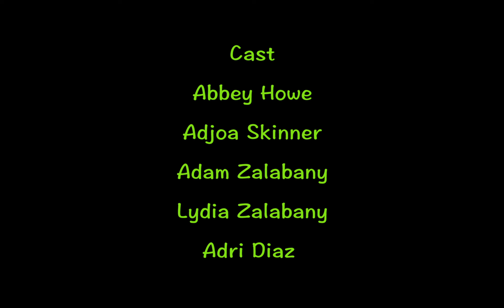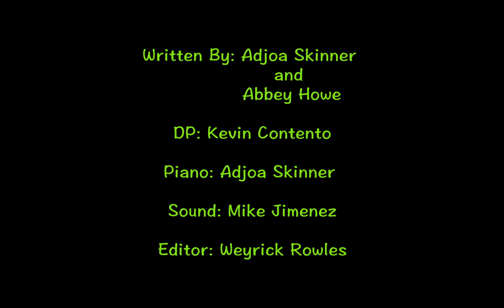St Patricks Day "Funny Desk" Live Song featuring Adjoa Skinner & Abbey Howe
A new "Funny Desk" Live Original Song written and sung by Adjoa Skinner & Abbey Howe

CAST:
Abbey Howe
Adjoa Skinner
Adri Diaz
Lydia Zalabany
Adam Zalabany

WRITTEN BY:
Adjoa Skinner & Abbey Howe

MUSIC & PIANO BY:
Adjoa Skinner

DIRECTOR OF PHOTOGRAPHY:
Kevin Contento

PRODUCTION AUDIO:
Mike Jiminez

EDITOR:
Kevin Weyrick Rowles

SPECIAL THANKS TO:
Maceo Paisley in collaboration with Citizens of Culture
AEA Microphones

LYRICS:

Hi, I’m Abbey. I’m a school girl
I wear a uniform
Every student looks the same here
So bullying won’t form

But there is one exception
And this year I forgot
What day it was when I woke up
And now I’m getting caught

Everyone wears green
If you do not
Others will be mean

They’ll pinch your knee
And then you’ll scream!
St Patrick’s Day sucks

My name’s Adjoa. I’m in corporate
And we dress all the same
Neutral colors, shades of gray
Come sunshine or come rain

It happens before Spring
And round the water cooler
I see every person-- No one’s wearing Green?

There was a meeting
We all agreed
That we would wear green

So here’s a pin
Now we all win

Do anything to stop the pinching
Jump in a river dyed green.
But I’m not kissing the Blarney Stone
That’s where the locals pee.

I could stock up on decorations
Or buy the office whiskey
I’ll send the world a shamrock
With three perfect leaves

Green is your color
Lets all go drink
For one day we’re brothers
Don’t drink and drive
Please stay alive

St Patrick’s Day- Good Luck!

ASCAP - SALTY PRODUCTIONS